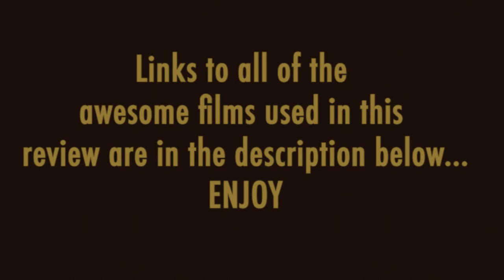Board Shorts with Jake. The Wizards #2 Rob Machado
Jake waxes lyrical on the original Drifter Mr. Rob Machado,  find links to the featured films below and links to Rob's youtube channel... there's heaps of cool content up there.

The Drifter